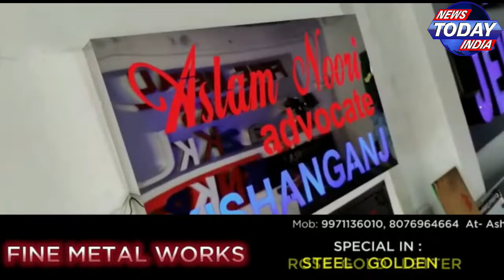জমির বিবাদ কে কেন্দ্র করে দুই পক্ষের মধ্যে সংঘর্ষ , গুরুতর আহত ৫ জন।